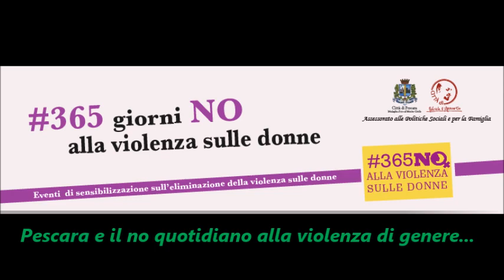Pescara e il no quotidiano alla violenza di genere...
Su Radio Speranza il servizio sulle iniziative in programma per il periodo che comprende la Giornata Internazionale contro la violenza di genere